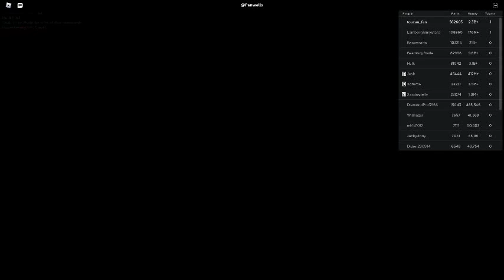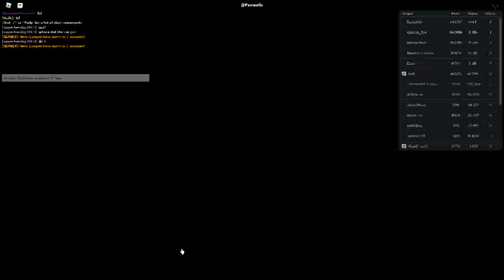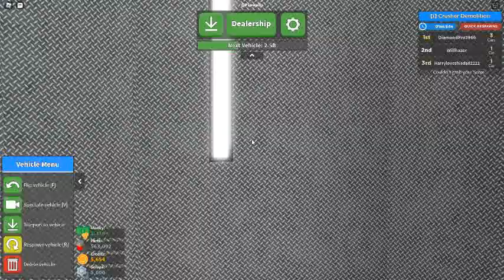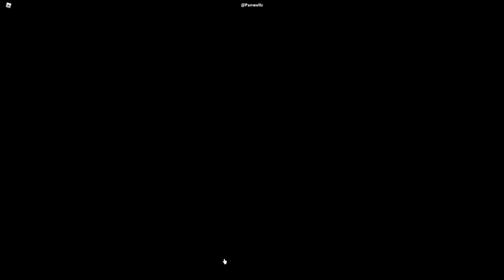Russia Car Crash Compilation 16164